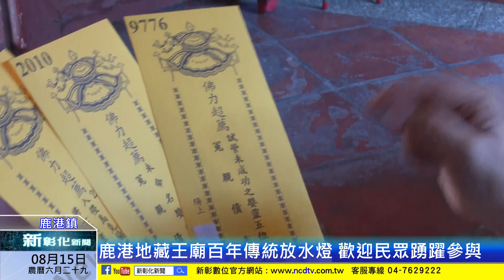新彰化新聞20230815 鹿港地藏王廟百年傳統放水燈 歡迎民眾踴躍參與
每年的農曆7月，鹿港地藏王廟都會放水燈超度亡靈，這些施放的水燈都是信眾自己帶來的，造型相當精緻又華麗，希望藉由這些法船，讓亡靈能離苦得樂，渡引西方極樂世界。